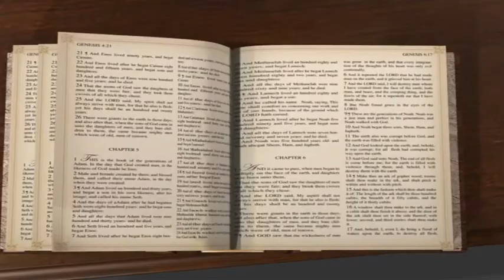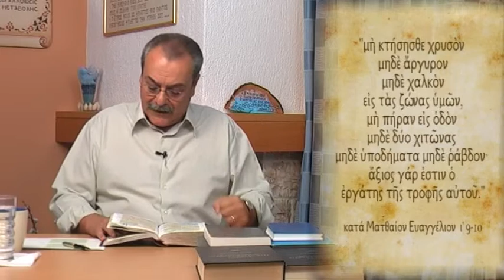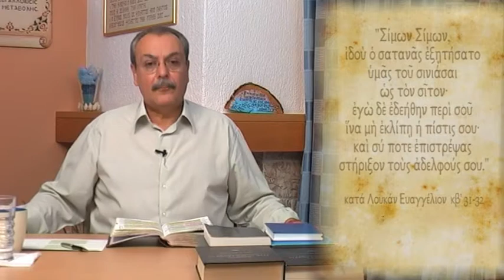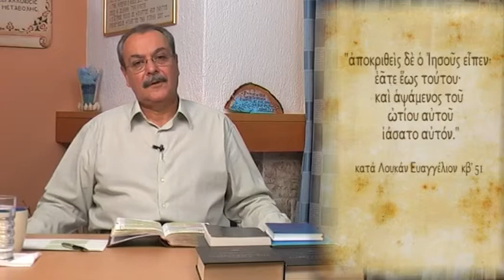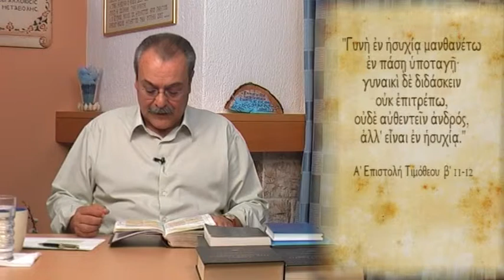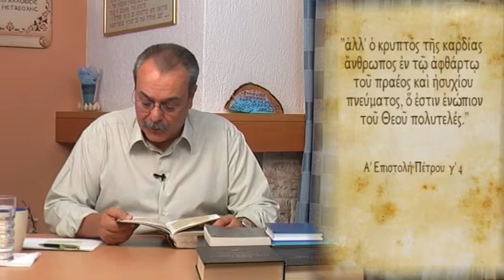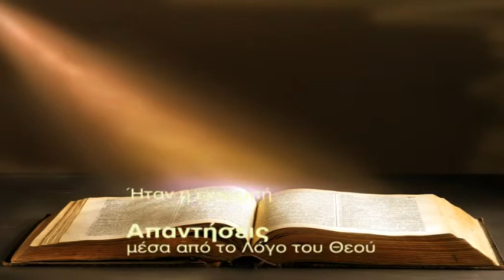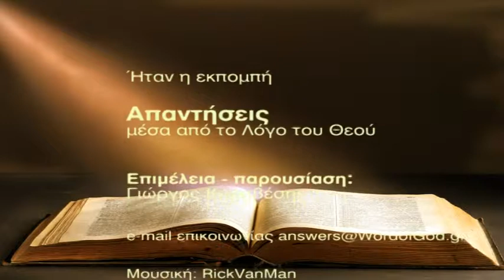Πότε η γυναίκα πρέπει να ησυχάζει και να μην διδάσκει; ( Απαντήσεις Νο 64)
Απαντήσεις μέσα από τον Λόγο του Θεού:
1. Τι εννοεί ο Κύριος όταν λέει στους μαθητές Του να πάνε και να αγοράσουν μάχαιρα;
2. Σε ποιές περιστάσεις η γυναίκα πρέπει να ησυχάζει και σε ποιές να μη διδάσκει;
Ημερομηνία - 12/10/2010